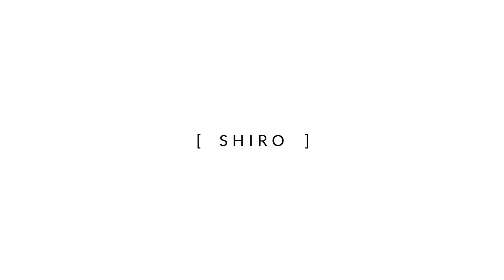Igor Lamot - Od piłkarza do medalisty Mistrzostw Europy w Karate Shinkyokushin | SparringPartner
Rozmowa  z Igorem Lamotem z Wrocławskiego Klubu Karate Shinkyokushin Lamot Dojo, medalistą Mistrzostw Europy Karate Shinkyokushin.